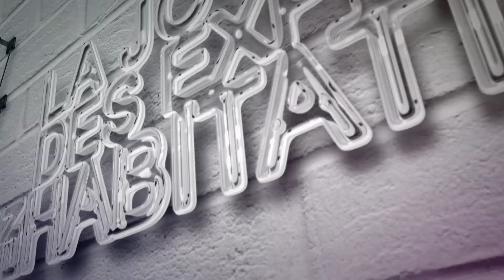Teaser JF Voyer - Le Panel des Experts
Jean-François Voyer (Construction Voyer), Nicolas Girouard (Les Projets de Nicolas), Benoit Lavigueur (Belvedair) discutent des enjeux et besoins d’un marché orienté vers la performance et les résultats dans le respect de l’environnement en compagnie de notre animateur Marco Lasalle (APCHQ). Témoignages et partage d’idées d’entrepreneurs aux styles et aux engagements différents mais qui ont en commun d’avoir entrepris un virage plus responsable.